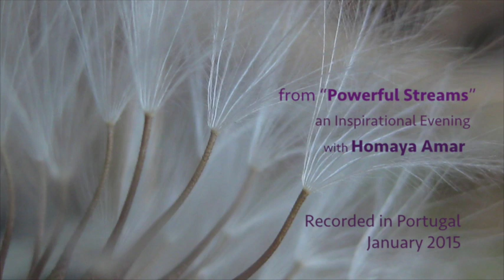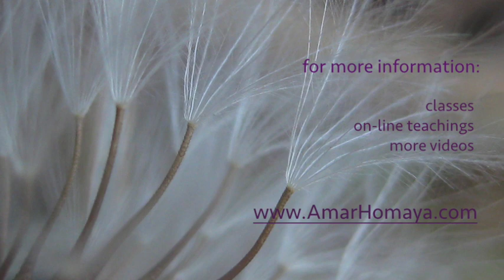Allowing the freedom of Creation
Our deepest wish to feel fulfilment
and to manifest our wishes and desires,
whether it is at the level of self-realization of practical occupation,
is connected to our sacred wish to GIVE.

We can give only what passes through us,
from the divine inspiration, from the cosmos.

we give what is magnetized to our Physical, Emotional, Mental and Spiritual expression,
to the Being that we are,
Processed in our experience,
while activating our free will
and freely shared through us,
without the need to grasp it.

ENJOY BEING !

for the complete audio recording
Of "Powerful Streams" (120 min)
an invitation to open up
to play with the vital force of creation